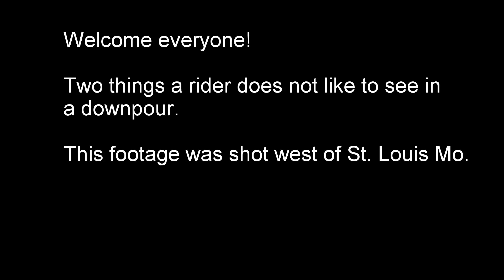Lightning and traffic two good things that go great together on a ride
A lot of times those really hardcore riders are in the rain. They may be touring with some others or just tooling around and then this happens . . .